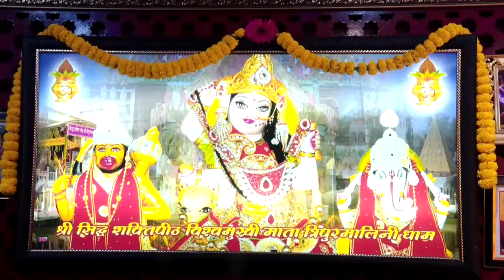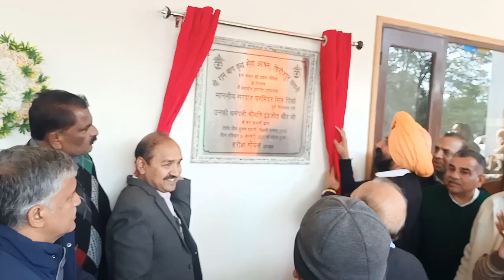Hulchul Prime Bulletin | 2 jan 2023 | Part 2 | Hulchul TV